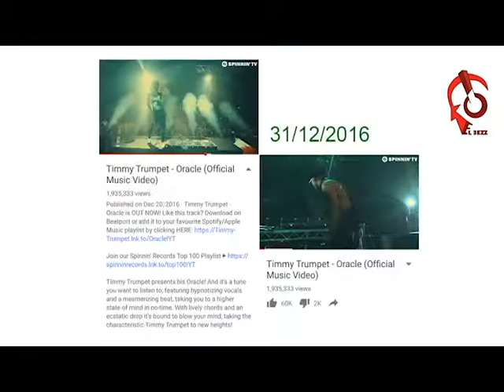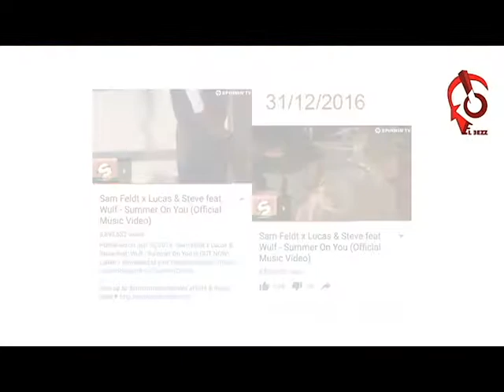Tunisie, Tounes, Music,Timmy Trumpet Lartiste Clandestina Тунис Túnez チュニジア 突尼斯 موسيقى تونس